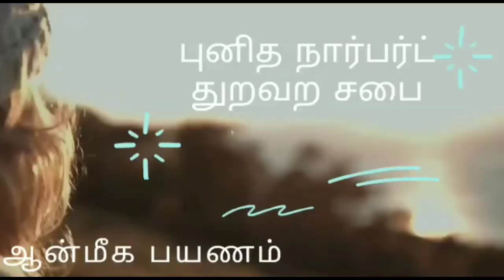jubilee fr.arockiasamy svd welcomeDance Girls beauty graceful church keeranur trichy